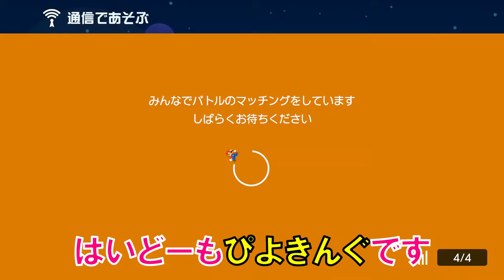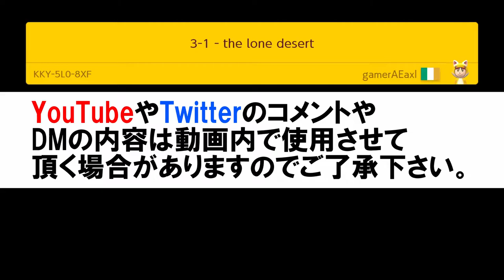まさかのリスナーと激突！絶対負けると思った結果w スーパーマリオメーカー2 みんなでバトル